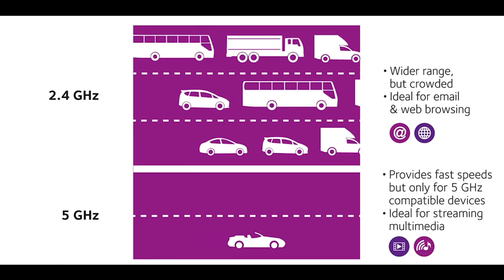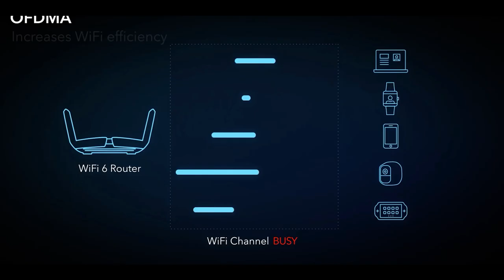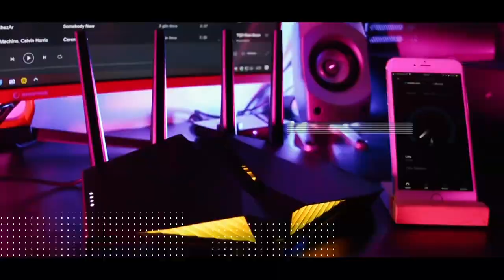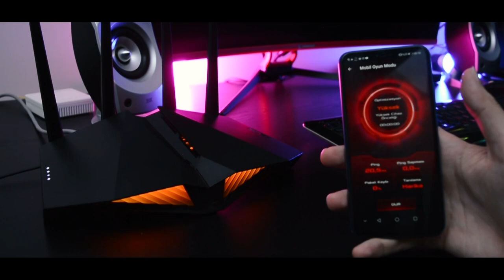WİFİ 6 NEDİR? WİFİ 6 DESTEKLİ İLK OYUNCU MODEM ASUS DSL-AX82U İNCELEMESİ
ASUS DSL-AX82U’nun Nisan ayı içerisinde piyasada olması bekleniyor.
Mevcut ASUS modem sahibi kullanıcıların yararlanabileceği indirimli değişim kampanyası için (Nisan başı itibarıyla aktif olacak):

Ben Mert Kuşkapan. Daha önce Asus'un RT-AX82U ürününü incelemiştim ve sizlerden çok güzel yorumlar almıştım. Bu Router oyuncuların göz bebeği oldu ama modem özelliği yoktu. Yani direkt telefon hattınızı bağlayamıyordunuz.. Şimdi artık bu özellikte yer almaya başladı. DSL-AX-82U üzerinde DSL portu bulunmaktadır. Direkt ek bir cihaz olmadan WIFI 6 802.11AX desteği ile birlikte ilk oyuncu modemini kullanabileceksiniz.